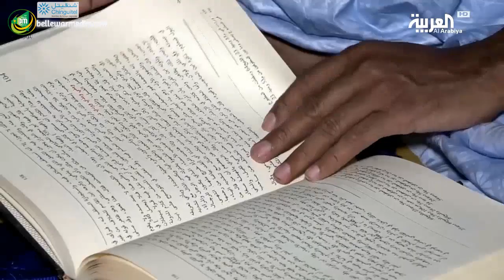قلق من انتشار ظاهرة الزواج السري في المجتمع الموريتاني - تقرير ابتسام يحي